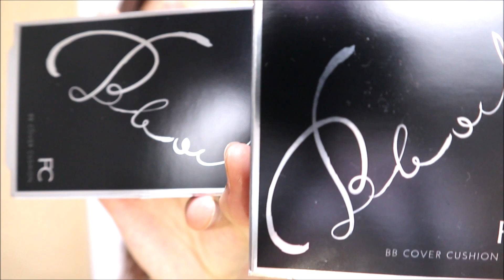ファンケル 新商品BBカバークッション使ってみた！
2019年9月19日（木）新発売
ファンケル BBカバークッション
を一足先に使わせていただきました！

この1品で美容液、日焼け止め、コンシーラー、メイク下地、ファンデーションの5役をかなえる！なんて楽なの！
このカバー力をご覧あれ。

顔テッカテカですみません。
ファンデーション塗ってない状態から撮っています！